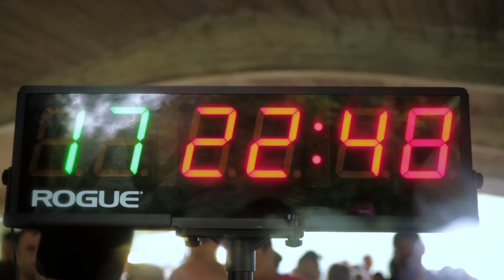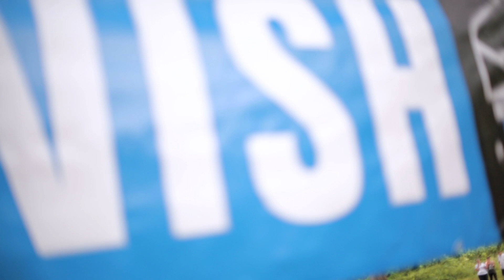2017 Team Endeavor Challenge